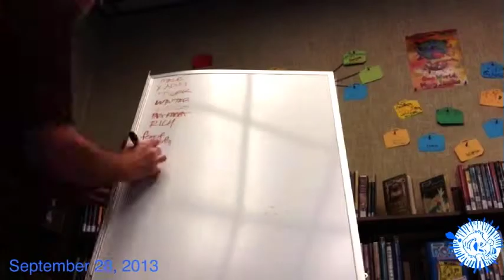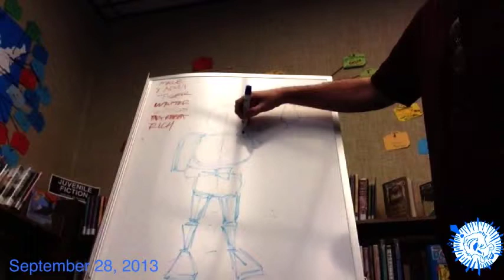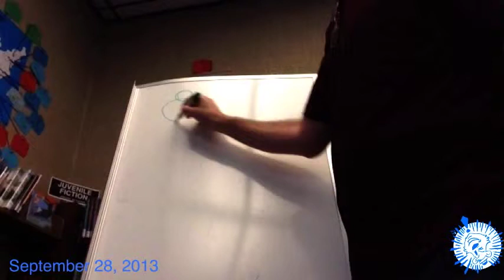Time-lapse: Library lesson Sep 2013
From a class taught by Brian Kolm at Northwest Library in Santa Rosa CA on September 28, 2013